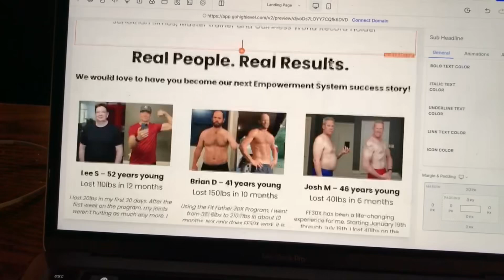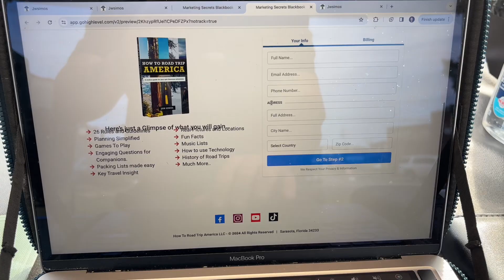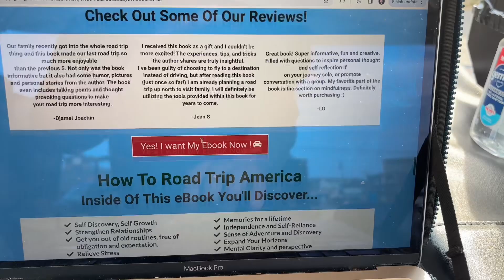Trying To Adapt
The markets are much slower than anticipated, they were only busy the first 3 weeks and then dropped off significantly.

To offset this, I tried to go business to business for my product to take advantage of the copacker that I recently began working with….

However businesses want better packaging in order to get accounts.

its challenging, so I’m shifting gears and trying to get my fitness venture launched or my travel venture in order to make money online…